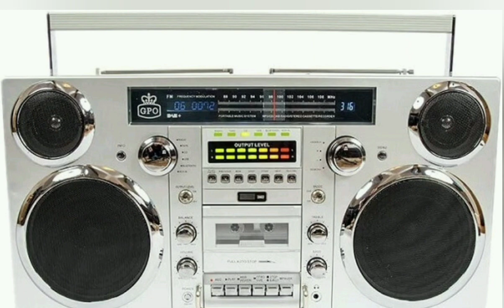Photonick-boombox "boombox hero"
written, produced and arranged by "Narz". performed by Photonick aka "Narz"